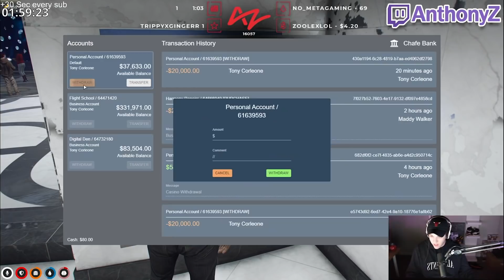TONY'S BIGGEST WIN STREAK - BEST OF GTA RP #725 | NoPixel 3.0 Highlights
GTA 5 RP funny moments & highlights from NoPixel 3.0 featuring Chang Gang & Uchiha Jones, Sodapoppin, MOONMOON, Lirik, Leanbois, Siz Fulker & HOA, Eugene Zuckerberg & Mel Rickenbacker, Conan Clarkson, Nino Chavez and more!

Available for editing work, long or short term - contact beststreamingmoments@gmail(dot)com